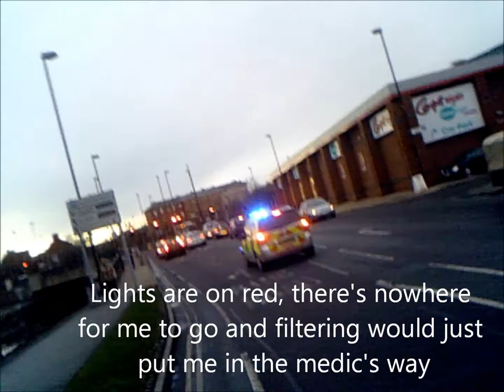Emergency vehicle ignorance